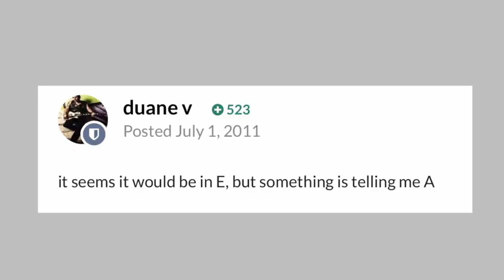Adam Neely says E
I spent an hour making this for you adam. please enjoy

sub for more low quality videos

lets get this to 1 like